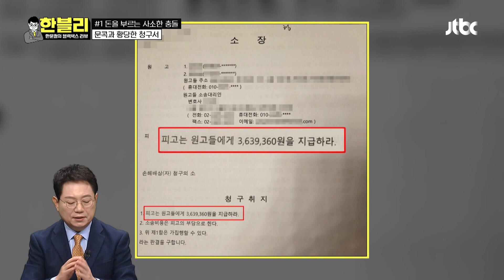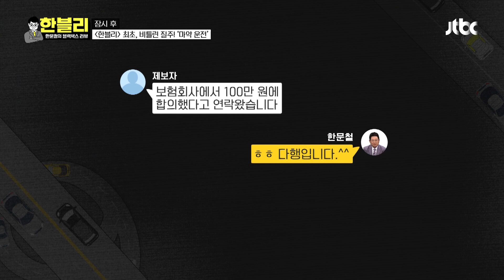황당한 청구서;; 문콕 수리에 렌터카 견적만 6박 7일😨 | 한블리 (한문철의 블랙박스 리뷰) 19회 | JTBC 230223 방송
황당한 청구서;; 문콕 수리에 렌터카 견적만 6박 7일😨